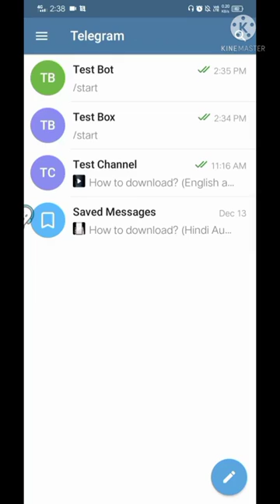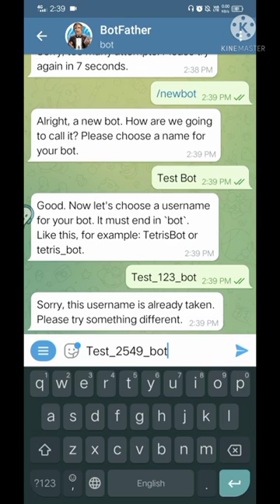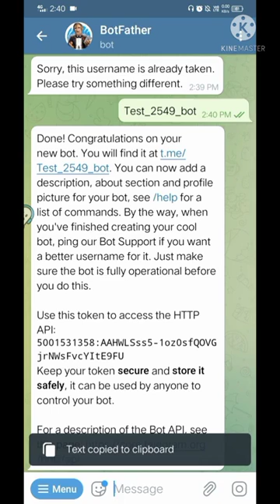How to make a Telegram bot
Learn step-by-step how to create your own Telegram bot from scratch. This beginner-friendly tutorial will guide you through the process, covering everything from setting up the necessary tools to implementing key functionalities. Start building your own Telegram bot today!